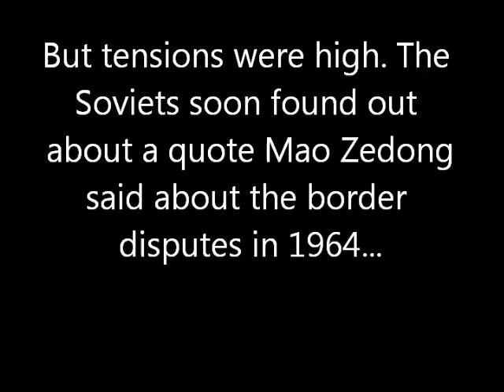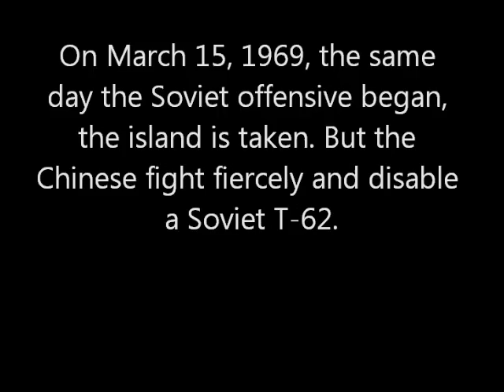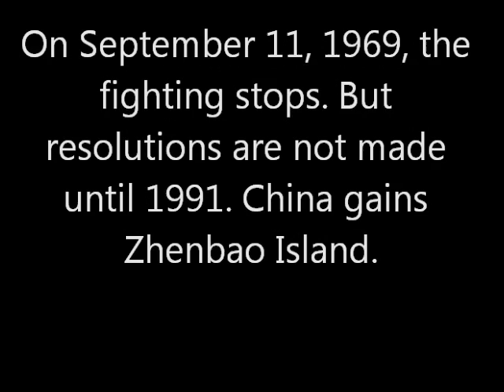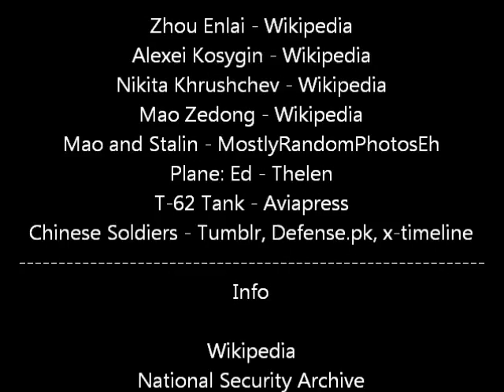The Sino-Soviet Border Conflict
See the conflict that nearly brought upon the world World War III or even a nuclear war!